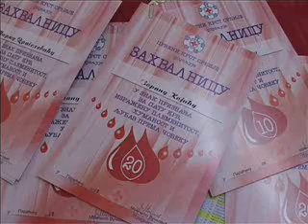Nagrade dobrovoljnim davaocima